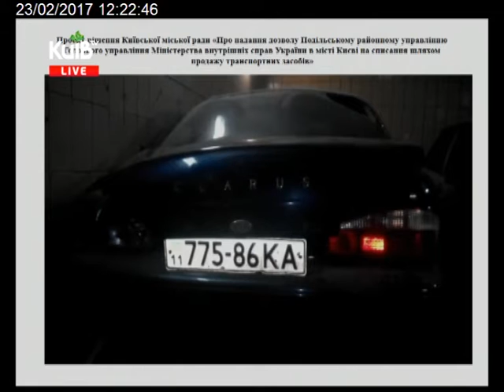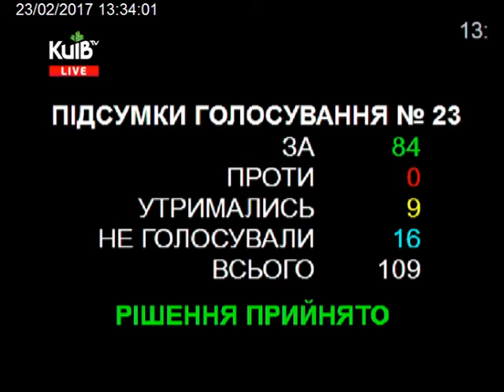23.02.17 Пленарне засідання Київської міської ради ч. 2